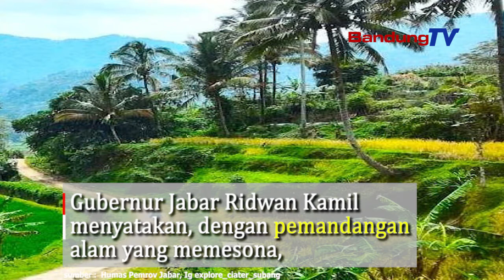Mengembangkan Potensi Ciater, Jawa Barat Tawarkan Ciater di WJIS 2020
Gubernur Jawa Barat (Jabar) Ridwan Kamil menyatakan, dengan pemandangan alam yang memesona, Ciater dapat menyajikan konsep sport tourism yang dapat memacu adrenalin. Guna menjadikan Ciater sebagai destinasi wisata menarik di Jabar, pihaknya intens berkomunikasi dengan Badan Usaha Milik Negara (BUMN). Komunikasi dilakukan untuk membahas kerja sama dalam mengembangkan Ciater menjadi ekowisata yang mempesona.
Ekowisata merupakan kawasan wisata  yang tidak mengubah fungsi lingkungan sekitar. Untuk mengembangkan Ciater, pihaknya akan menawarkan proyek Ciater Agrotourism dalam West Java Investment Summit (WJIS) 2020. “West Java Investment Summit", tanda kebangkitan pemulihan ekonomi Jawa Barat.
WJIS 2020 diharapkan dapat menjaring minat investor untuk berinvestasi di Jabar.